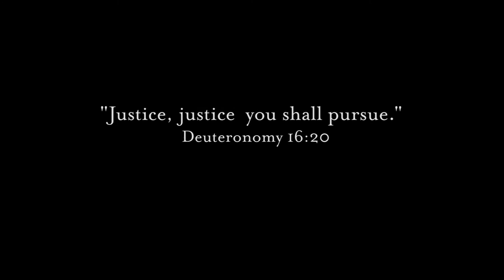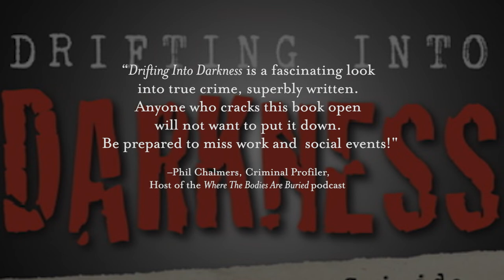Drifting Into Darkness Trailer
A tangled web of family dysfunction, fatal attraction, and greed wends its way from the elegant Southern mansions of old Montgomery, Alabama, to the New Age salons of Boulder and rural, windswept Wyoming in Drifting Into Darkness, a true saga of bloodshed and betrayal.